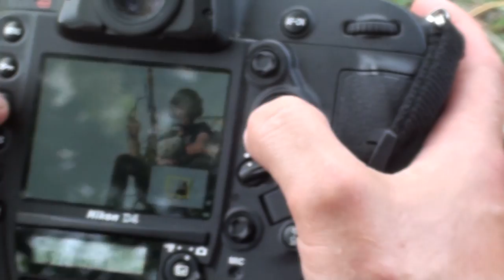Belgium Paramotorists Invade Malaysia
This video is about Belgium and Holland Paramotorists Invading Malaysia